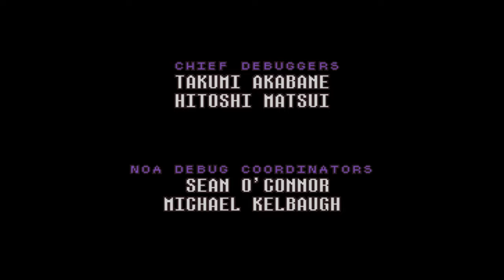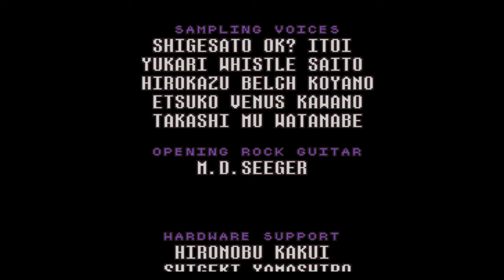Smiles and Tears | EarthBound - Episode 44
We clear up the things we never talked about and officially end the game!